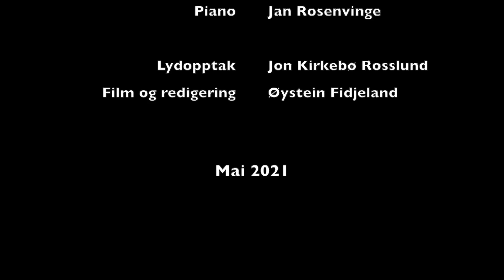"Norge i rødt, hvitt og blått" - Nøtterøy Barnekantori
"Norge i rødt, hvitt og blått" - framført av Nøtterøy Barnekantori, Kirkens Korskole Nøtterøy - Mai 2021.